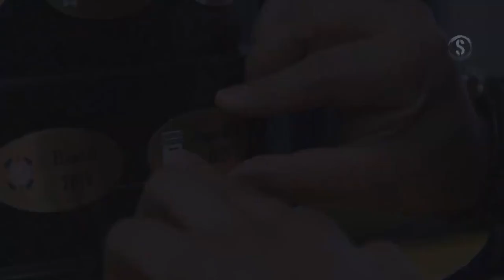12 Messi Moments Worth 1 BILLION - With Commentaries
12 Messi Moments Worth 1 BILLION - With Commentaries
12 Messi Moments Worth 1 BILLION - With Commentaries

SherAli EDITS - Art of Simple Editing